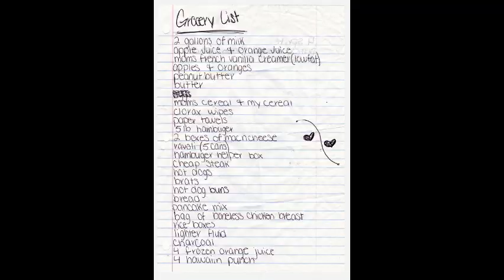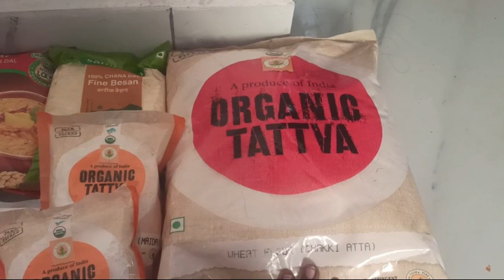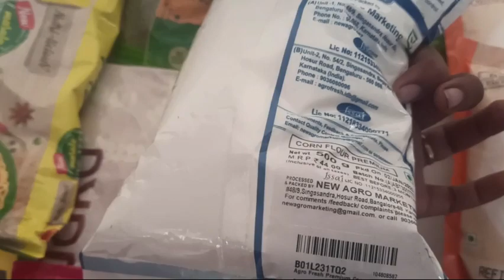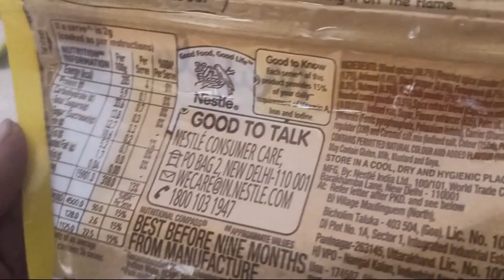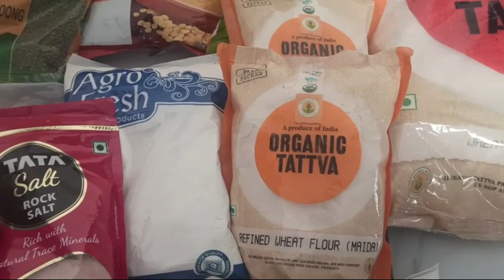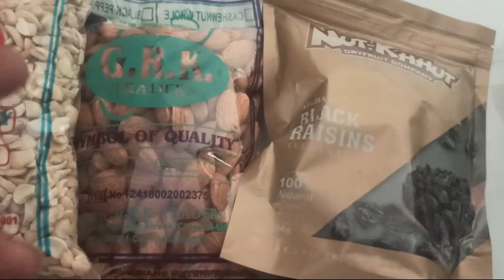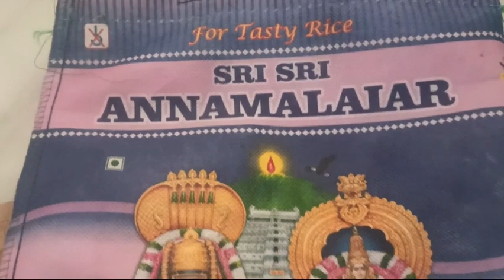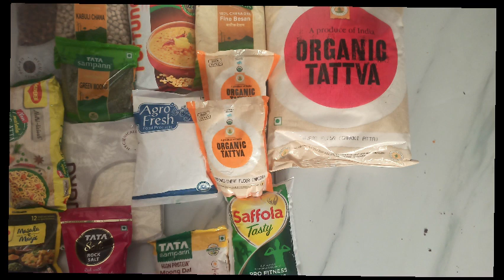இந்த மாதம் என்ன மளிகை சாமான்கள் வாங்கினேன் ?? எங்கே வாங்கினேன் ??||Monthly Grocery Shopping Haul